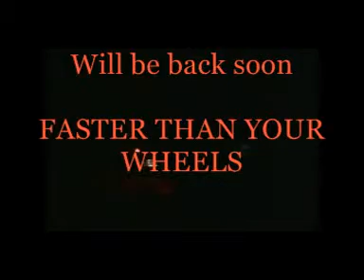tuning-rodosclub.gr.evoIV.mpg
Uphill auto ride in Rhodes-Greece by Dimitris EVO IV